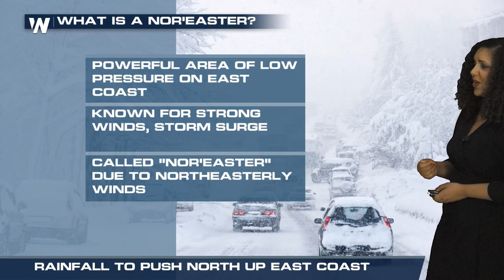Major System to Impact East Coast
This weekend a major system can impact the east coast bringing snow, rain and gusty conditions.